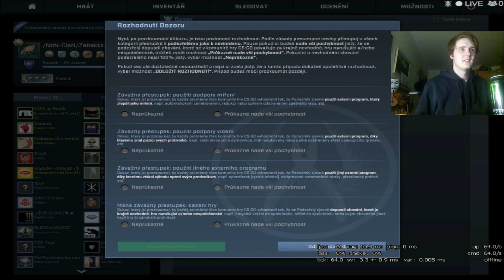Točí se jak BeyBlade !!! | Overwatch # 01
Čauves lidi .
Vítám vás u nové série ze hry Counter Strike : Global Offensive .

V této sérii budeme dělat dozor nad nahlášenými lidmi o , kterých zjistíme jestli cheatujou a nebo jsou čistý .

Pokud se vám tato nová série bude líbit můžete tu zanechat like , koment atd :)